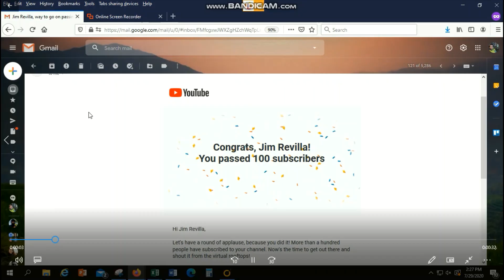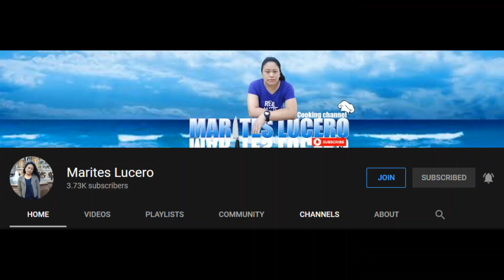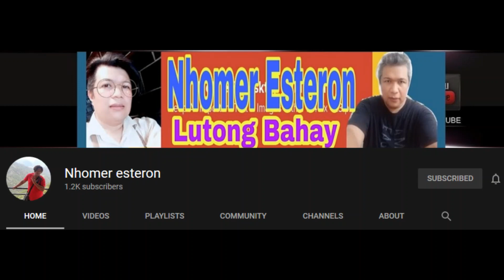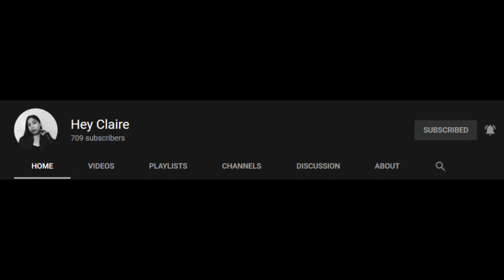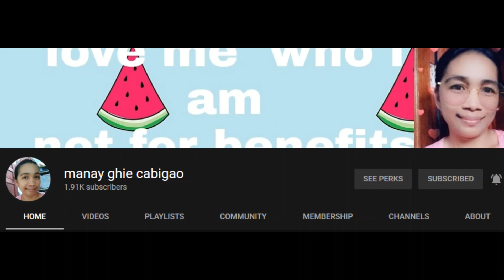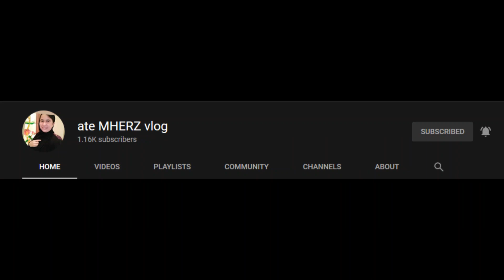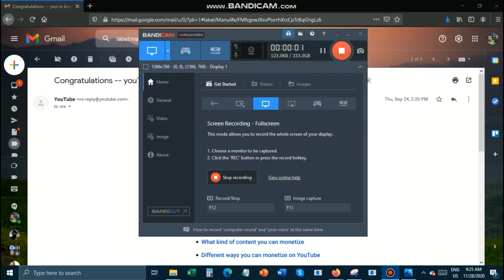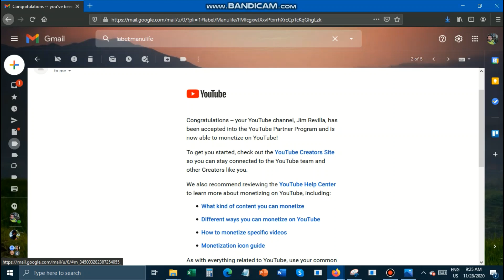My Youtube Adventure ( Road To Monetization )